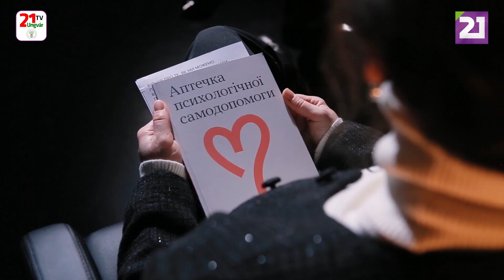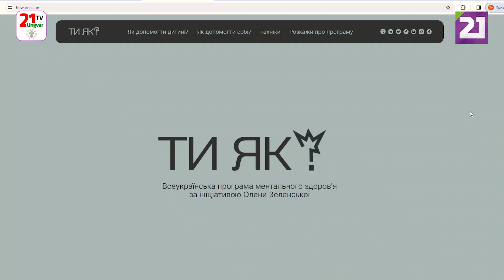Таїсія Симочко про техніки самодопомоги та програму ментального здоров'я "Ти як?"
Погане самопочуття виникає не лише через фізичні недуги, нерідко причина ховається у психічному здоров'ї. Страх, гнів, тривога та інші стани здатні суттєво зіпсувати наше життя. Тому базовим навичкам самодопомоги нині повинен володіти кожен. Це важливо не лише для власного ментального здоров'я, але і для благополуччя рідних та близьких.

Аби допомогти українцям піклуватися про себе, а також аби надати безкоштовну професійну психологічну допомогу у цей непростий час – створено Всеукраїнську програму ментального здоров'я «Ти як?». Її регіональна координаторка у Закарпатській області Таїсія Симочко розповіла про дієві інструменти, які допоможуть самостійно дбати про свій внутрішній стан, а також про те, які є можливості одержання фахової підтримки.